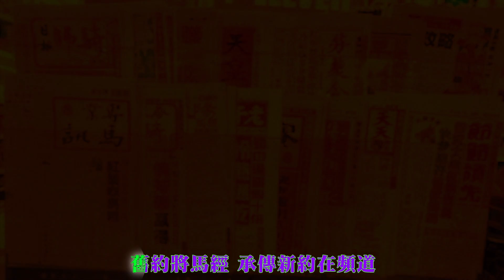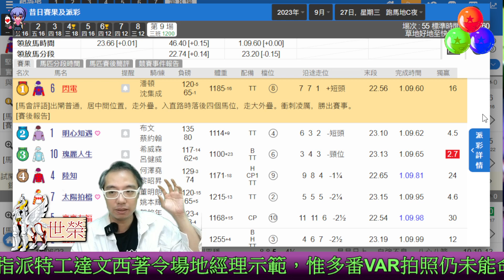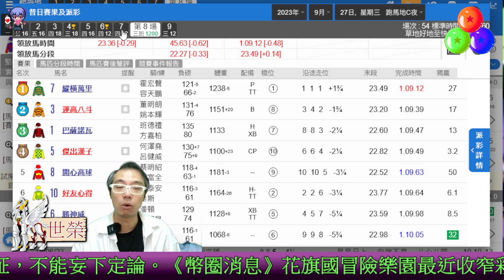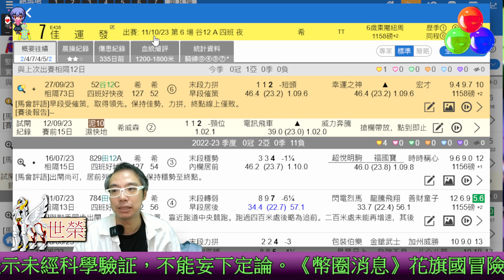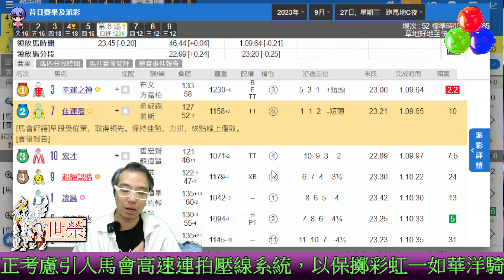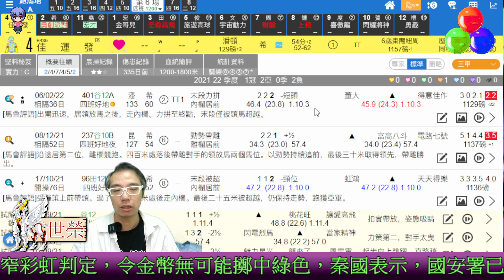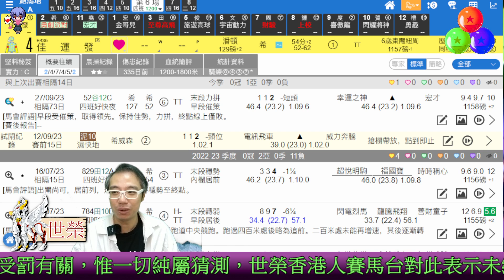🔔節目04🏇 賽馬 世榮│【新世紀速奔賽事】(⭐一)23.10.09🔔聯乘 ❤️Kathie Wong❤️ EVA ERROR 新世紀福音戰士 HKJC 賽馬貼士